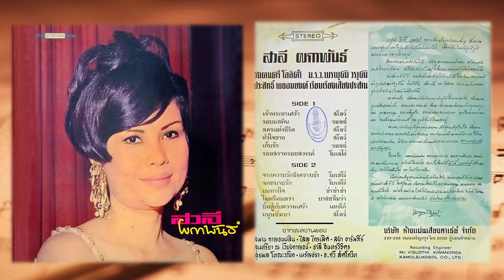สวลี ผกาพันธ์ - เจ้าพระยาเศร้า (เต็มแผ่น)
1 เจ้าพระยาเศร้า
2 รอยมลทิน
3 ลครแห่งชีวิต
4 หัวใจชาย
5 เก็บรัก
6 รอยสวาทรอยสวรรค์
1 จากความรักถึงความชัง
2 จดหมายรัก
3 บนทางใจ
4 ไมตรีมนตรา
5 ยิ้มสู้กับความเศร้า
6 มนุษย์มนา